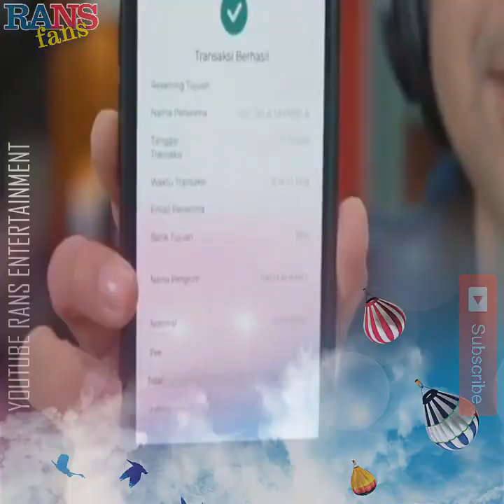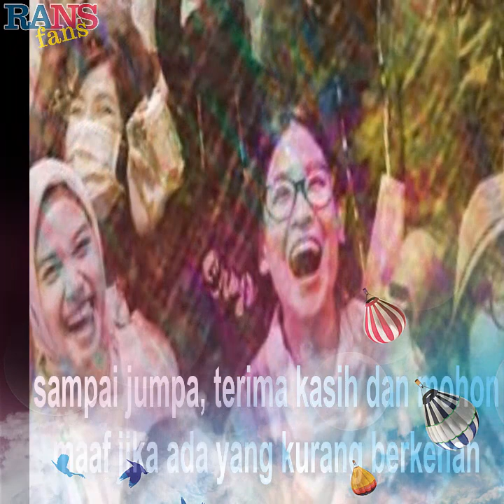PAK RAFFI PODCAST MBAK LALA, JELES TAPI SAYANGNYA RAFATHAR KE ADEK RAYYANZA, GA TEGA KE IBU GIGI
100 juta pak raffi untuk apresiasi mbak lala
Belanja Free Ongkir Bisa COD di Shopee :